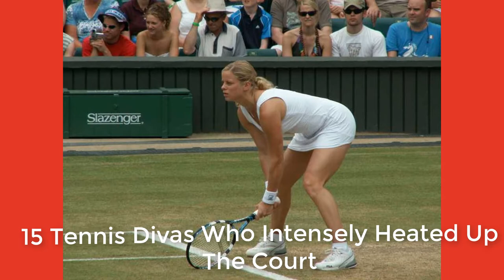Top 15-Women tennis players-hot tennis players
Top 15-Women tennis players
hot tennis players
Women tennis players
tennis players